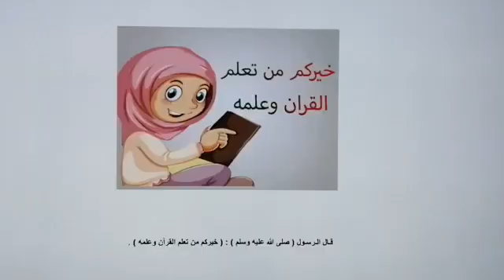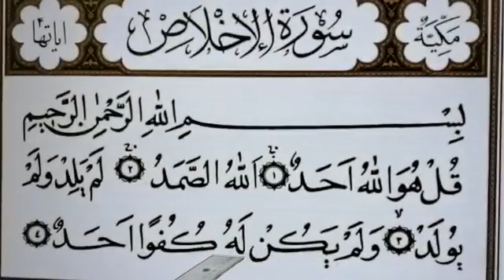القرآن الكريم : سورة الإخلاص الصف : Pre kg